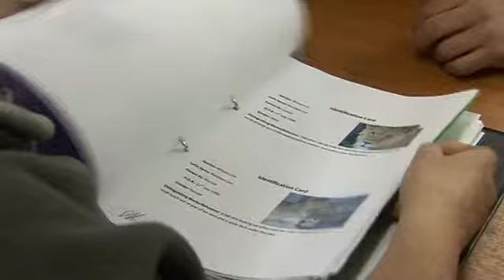Yousef Ghadree - 2009 Adult Learners' Week award winner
Yousef Ghadree fled his native Iran in 2005 and has gone from speaking no English to securing a place at university. His dedication and commitment to learning was recognised with an Outstanding Regional Individual Award as part of Adult Learners' Week 9 -- 15 May 2009.

Adult Learners' Week is the UK's largest annual festival of learning, inspiring thousands of people each year to discover how learning can change their lives.